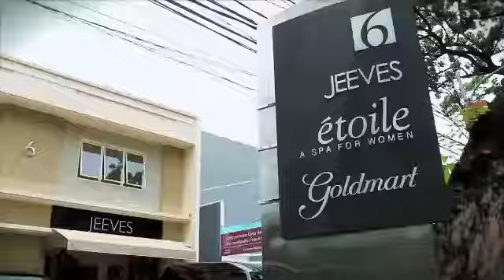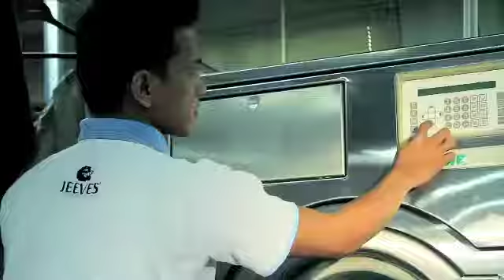Jeeves Of Belgravia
Jeeves Of Belgravia Jakarta Indonesia
Corporate Video